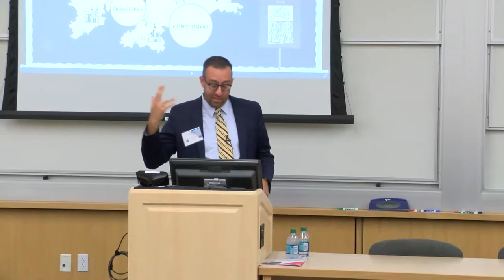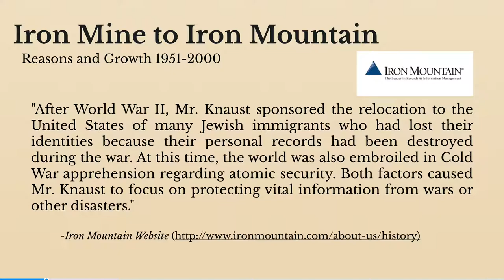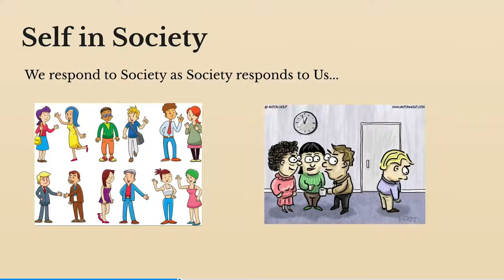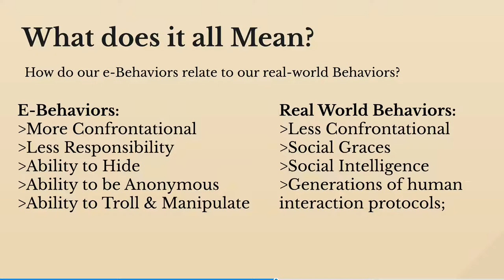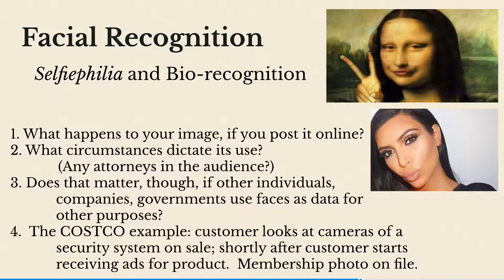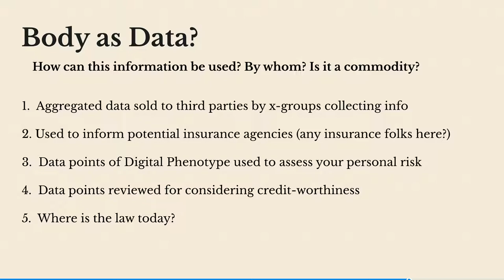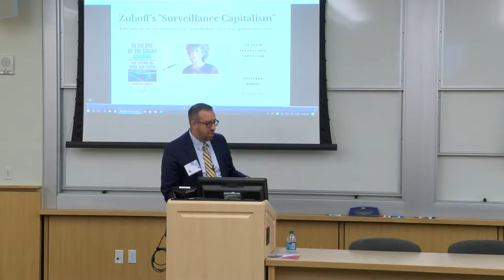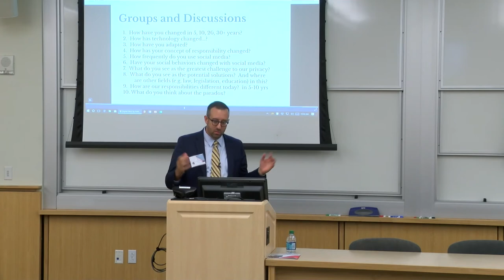Anthony Elia | Digital Ethics & the Paradox of Privacy | SMU Digital Transformation & AI Summit 2018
Mr. Elia, Director of Bridwell Library in Perkins School of Theology, is a thought leader in the fields of religious studies, theology, and technology. He leads a conversation about the dimensions of privacy in the digital era and how to help organizations and individuals navigate this new landscape.